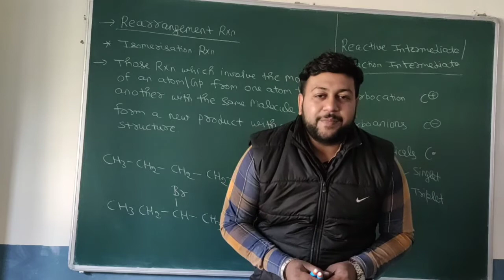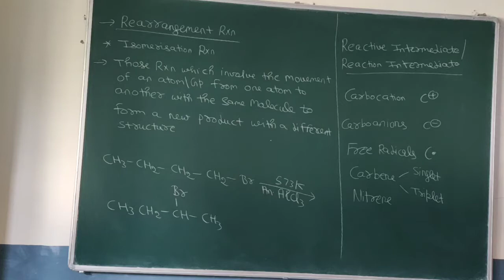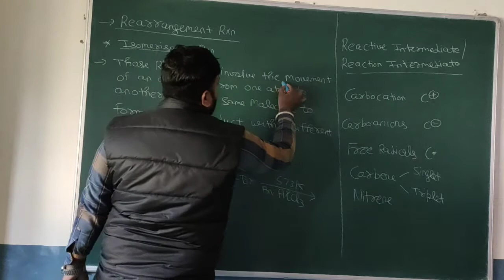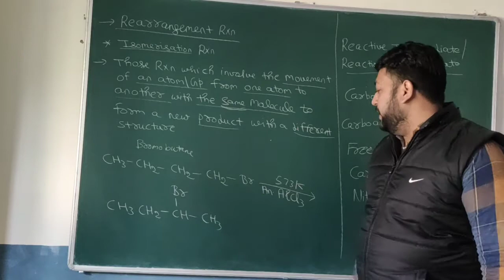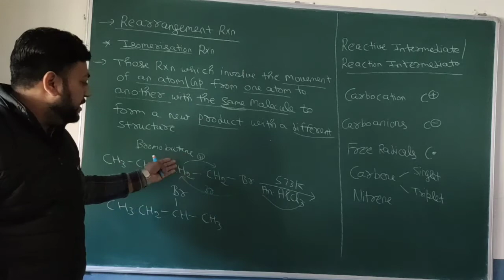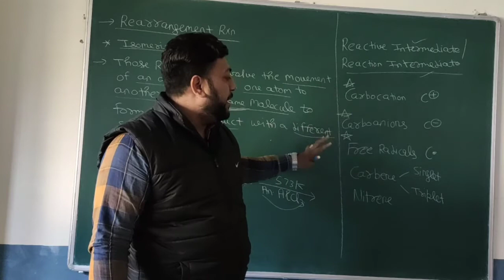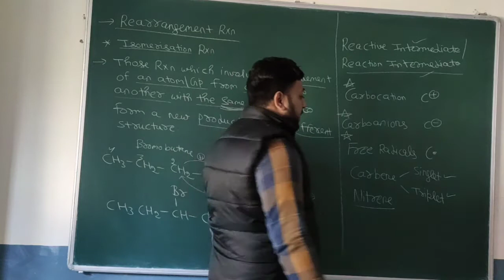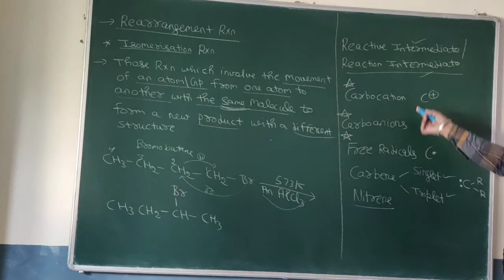sankalp 09 । rearrangement Reaction । B.sc 1st sem । arun soni ।